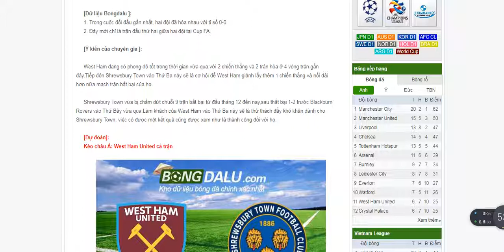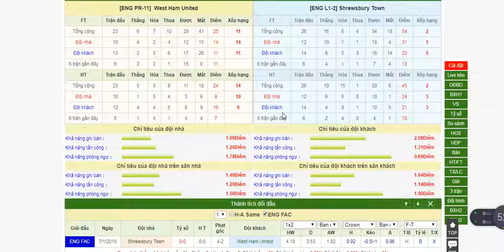West Ham VS Shrewsbury Town, Cup FA